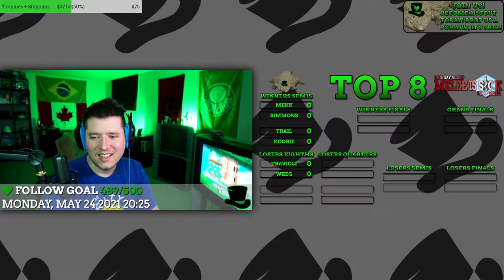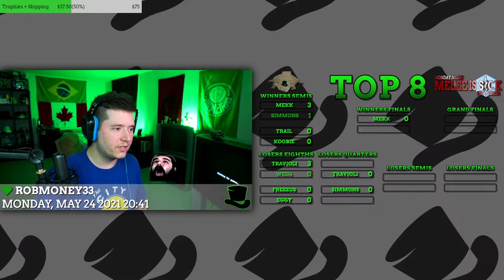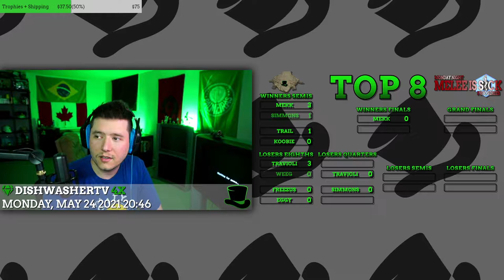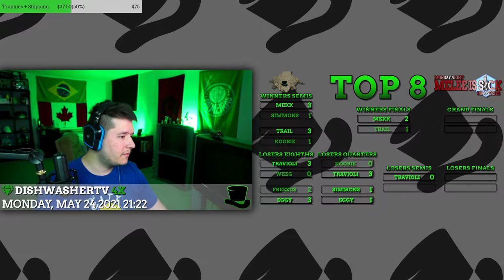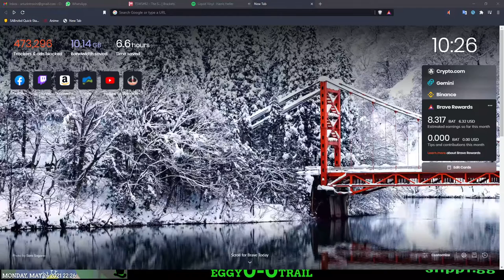TSWS#62 - Melee is Sick Pro Series - Full VoD